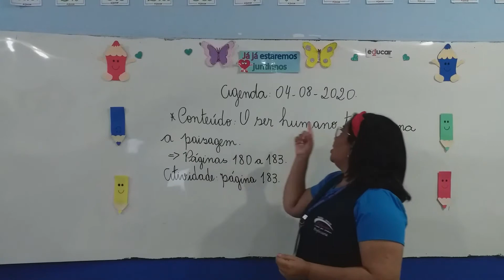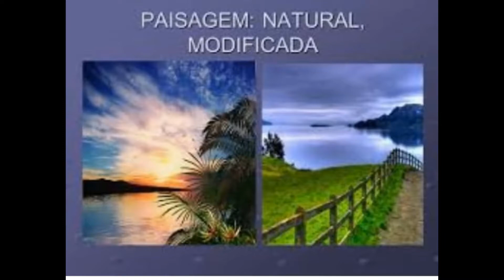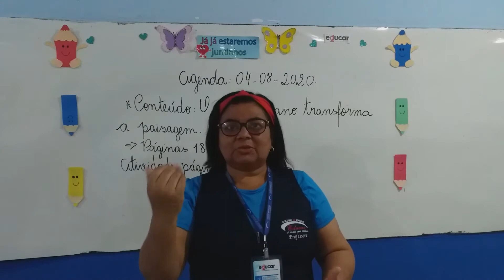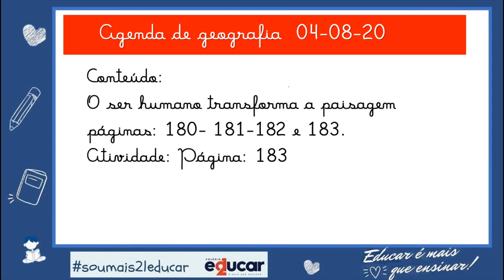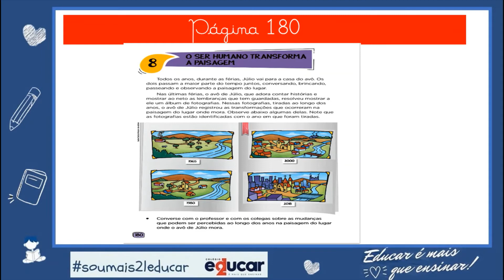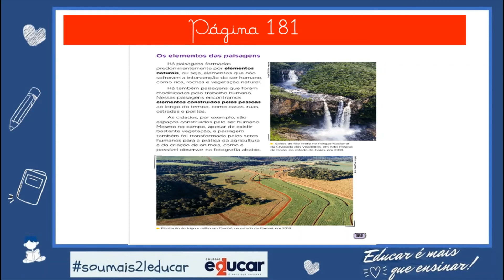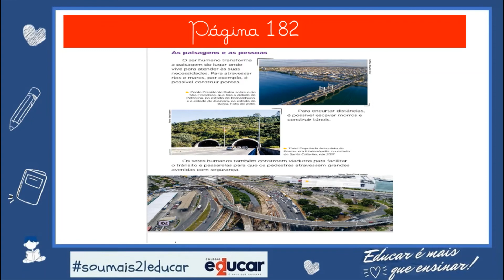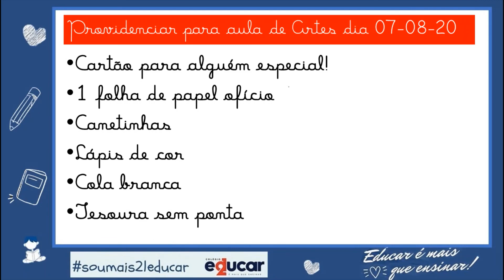2º ano - Geografia - 03/08/2020 - Profª Jesuína